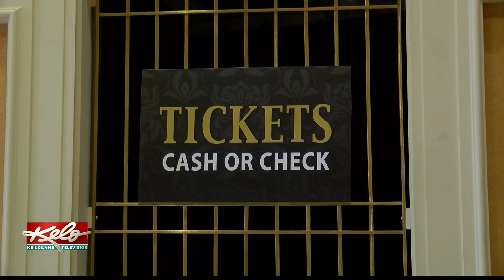Plain Speaking People preview for Friday night show in Lead